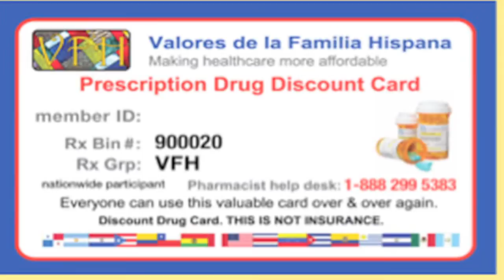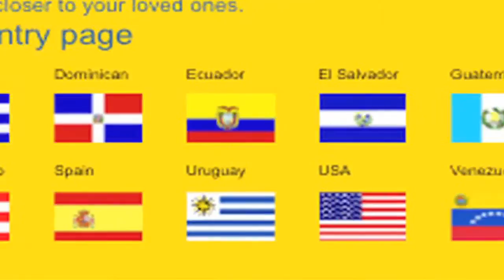SHOW 1 VALORES comcast video final best copy